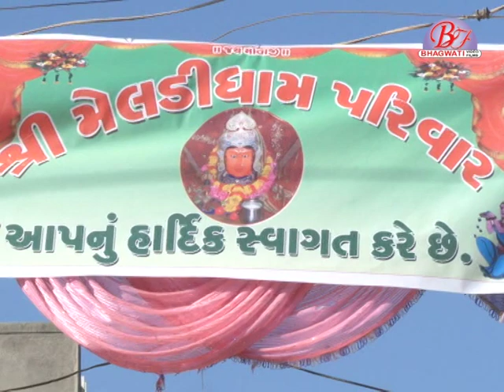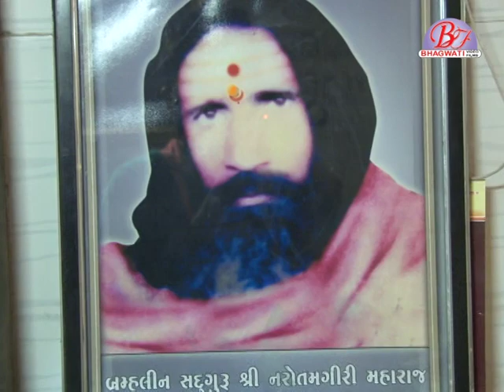YOGESH PURI - SANTVANI - MELDI DHAM - SAVARKUNDLA